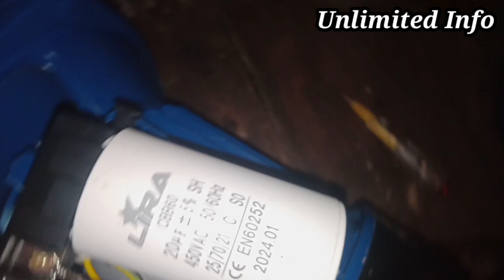কিভাবে ওয়াটার পাম্পের ইলেকট্রিক লাইন দিতে হয়। How to connect electrical power in the water pump.